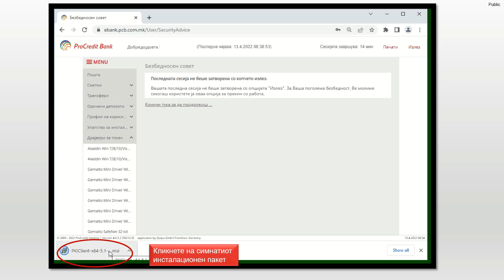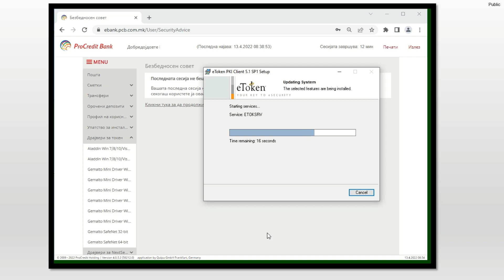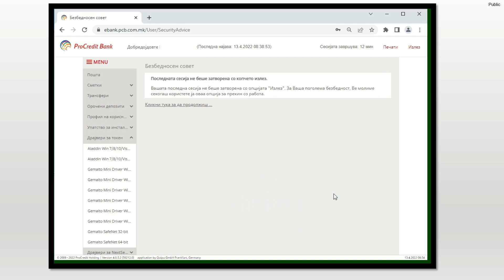Упатство за инсталација на драјвер за Aladdin токен